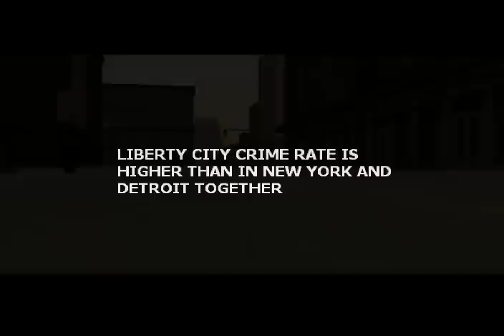Pursuit Force: LC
Liberty has a new hero.